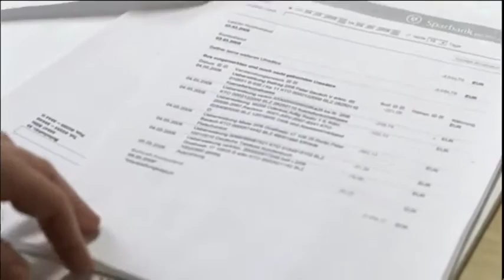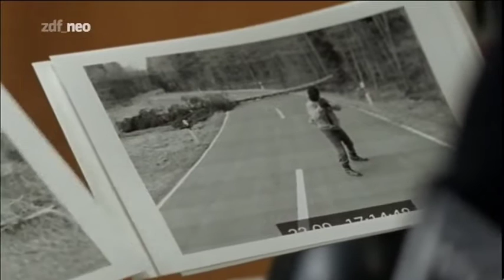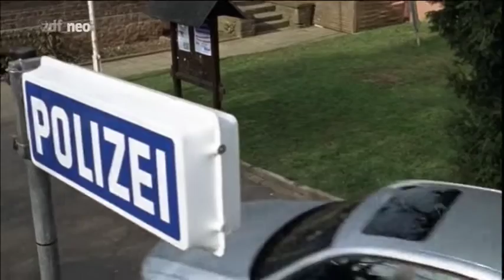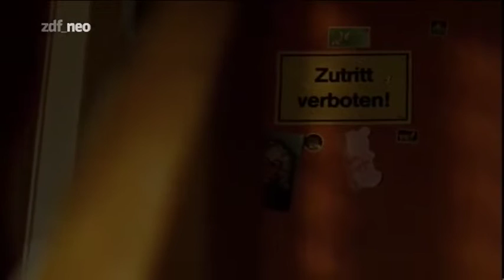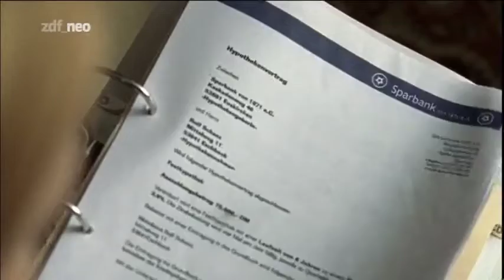Tod in der Eifel Krimi, D 2009